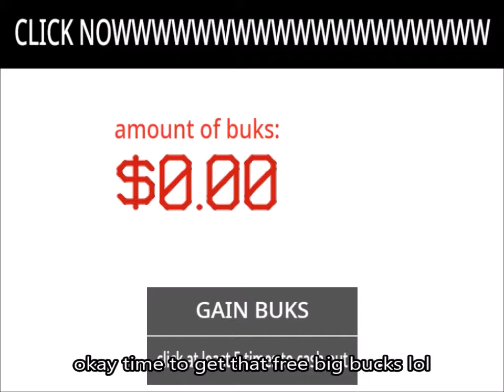Clickety Clash Ad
I made this ad because OTHER PEOPLE'S ADS ARE SO ANNOYING!
Ad types:
Failing on purpose
Making fun of *fake* cash ads
Using some stupid ad template

Clickety Clash (not a real app) is based on getting free BUKS and you need to click at least 5 times to cash out to PayPrice. If it were a scam, then our app would've never been made. PLAY TODAY

Credits:
Nintendo
Some dumb *fake* cash advertisement
MoFunZone (Duck Life)
My voice

I didn't even mean to make this.